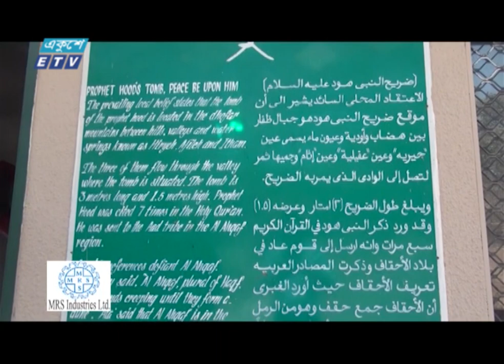সাইকেলে চড়ে হুদ (আ) ও তার পুত্রের পুত্রের রওজায় | Ekushey Television